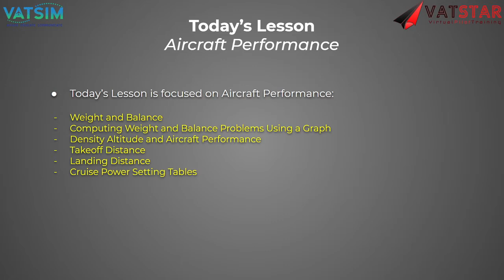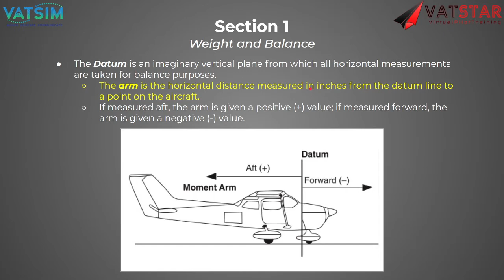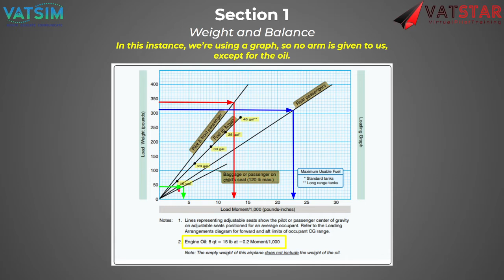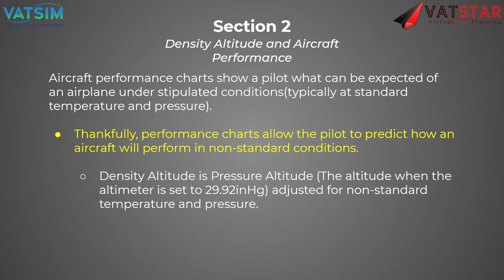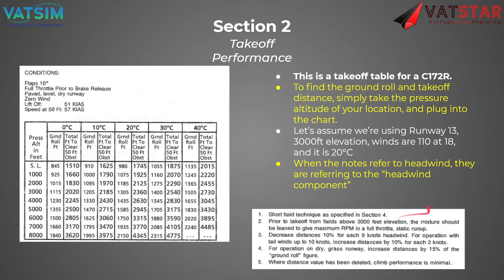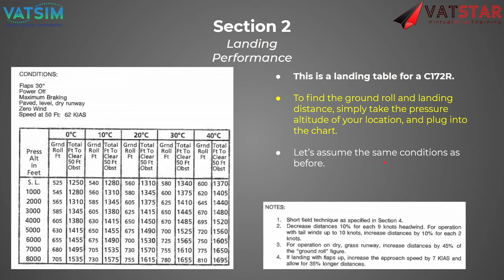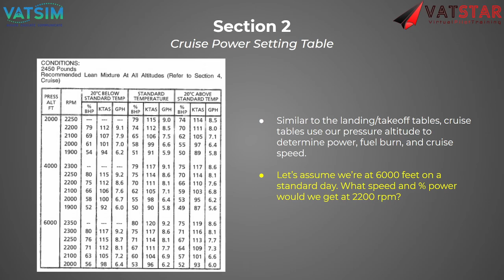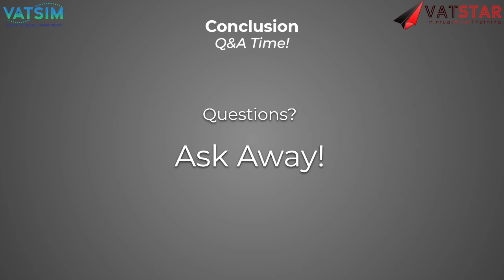VATSTAR PPL Ground School Lesson 7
Presented by James Muratore.
Lesson 7 of 10 of the VATSTAR PPL.

Disclamer: VATSTAR.com uses flight simulator and the VATSIM network to teach our members the basics of flying simulators.